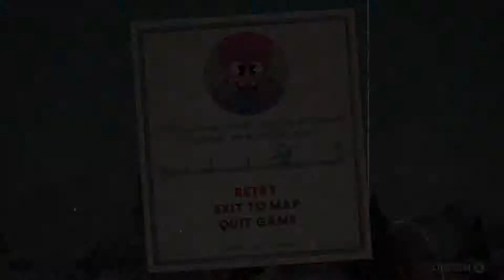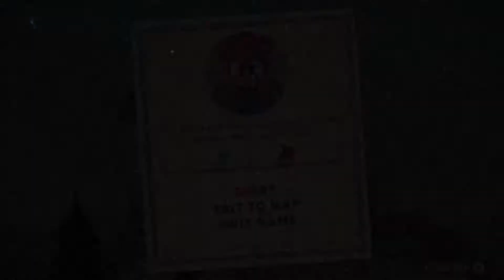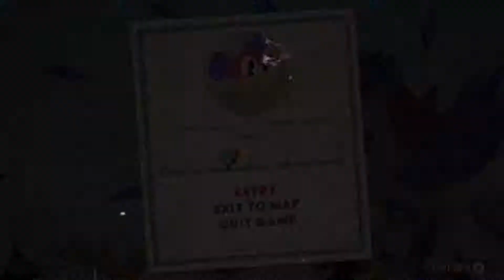Cuphead: Let's Just Quit - Episode 15 - Frienemies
This damn bird will not let up. So the boys do what they always do...persevere. I'm kidding they give up.